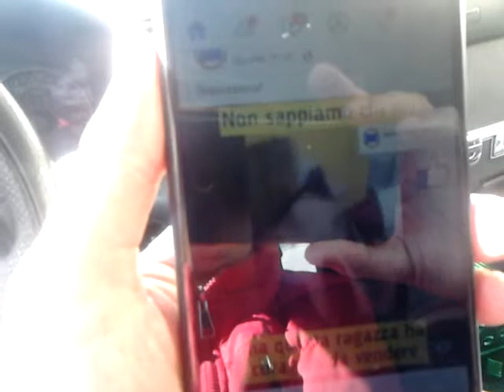Abolire le imposte sul lavoro tasse esagerate che obbliga il governo